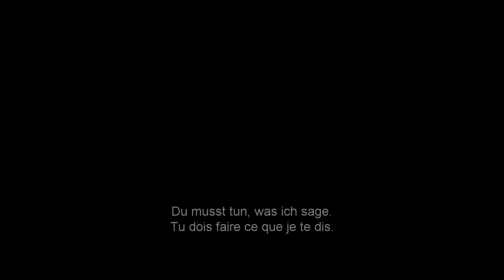KING ARTHUR: LEGEND OF THE SWORD | Official Trailer #2 HD | English / Deutsch / Français Edf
KING ARTHUR: LEGEND OF THE SWORD - Ab 11. Mai im Kino!

Der gefeierte Regisseur Guy Ritchie verfilmt in seinem dynamischen Stil ein Original-Epos über König Arthur – in dem aufwendigen Fantasy-Action-Abenteuer übernimmt Charlie Hunnam die Hauptrolle. Ritchies Version ist eine radikal neue Interpretation des klassischen Excalibur-Mythos – er zeigt Arthurs Aufstieg von der Strasse bis auf den Thron.

Als der Vater des kleinen Arthur ermordet wird, reisst Arthurs Onkel Vortigern (Jude Law) die Macht an sich. Arthur wird seines Geburtsrechts beraubt und ahnt nicht, welche Position ihm eigentlich zusteht – stattdessen wächst er unter härtesten Bedingungen in den Hinterhöfen der Stadt auf. Doch als er dann das Schwert aus dem Stein zieht, steht sein Leben plötzlich Kopf – endlich wird er gezwungen, sich seinem wahren Schicksal zu stellen … ob ihm das passt oder nicht.